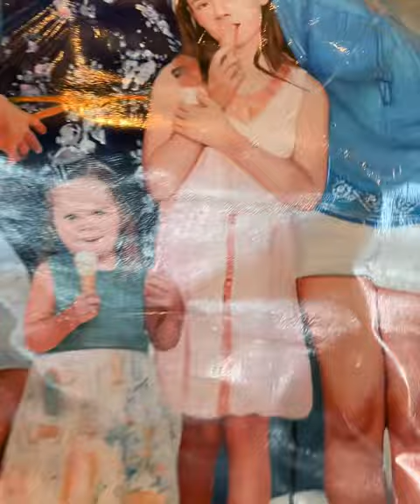Unwrapping the Painting from Paint Your Life for Wanderlust Storytellers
Check out the amazing painting that we have received from Paint Your Life.

Our special moment from our trip to Italy was captured in an extraordinary way!

"As we are travel bloggers, our feet are itching for travel. It is really hard to keep watching the dust gather on our passports, all whilst covid is still limiting our adventures.

That is why I thought to surprise my wife with this little gift, a gift of a travel memory from one of our favorite vacations captured in a painting.

Any way I can bring a smile to her beautiful face is a good day for me."

If you would love to have a painting like this made special to your family, click on this and prepared to be amazed!!

IMPORTANT: There are plenty of sizes of paintings to choose from (painted by a number of talented artists), and a majority of the painting sizes you can order already framed!